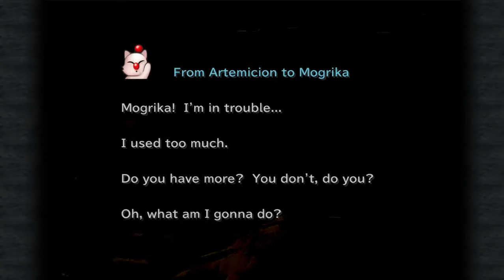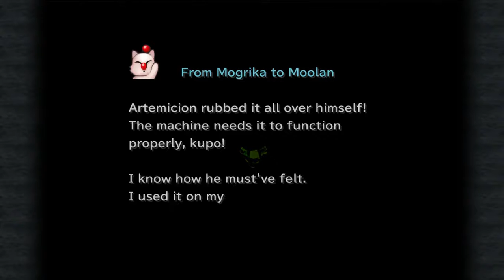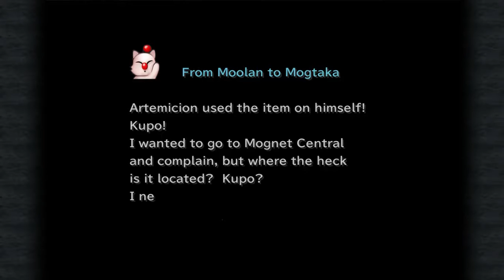Final Fantasy IX Playthrough Part 53 [The Lost Continent]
Zidane and his friends pursue Kuja and the Black Mages to a faraway continent filled with pilgrims.

Part 53 features:
1. Lost Continent
2. Esto Gaza
3. Mount Gulug

Shortner Entertainment presents the playthrough of the PlayStation classic, Final Fantasy IX. This game is the ninth major entry of the Final Fantasy series, which follows various characters in an adventure in the world of Gaia.